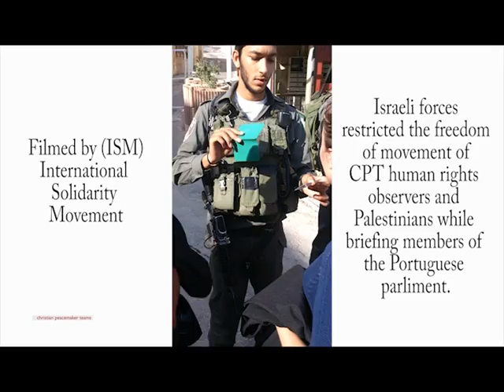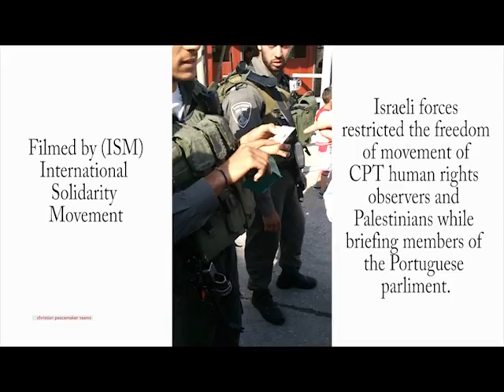Portugese Parliament members witness the occupation in Hebron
Monday 27 July - Youth Against Settlements led a group of politicians from Portugal on a tour of the Old City to learn about human rights violations in Hebron. Even during this diplomatic tour, Israeli forces restricted the freedom of movement of CPT human rights observers and Palestinians.

Members of the Palestine Parliament invited the Portuguese Parliament Friendship Committee with Palestine for this solidarity visit. Each of the six political parties in the Portuguese Parliament is represented on the Friendship Committee that is involved in cooperation, solidarity, and friendship activities.

Watch this video from the diplomatic tour where Israeli forces restrict the movement of CPTers and Bruno Dias, chair of the Committee, shares his support for human rights in Palestine.